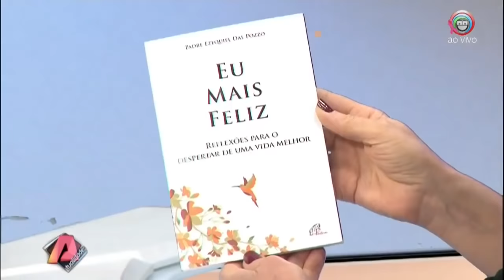Padre Ezequiel - PROGRAMA ATUALIDADES com Olga Bongiovanni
Participei do Programa Atualidades, com a apresentadora Olga Bongiovanni e quero compartilhar com vocês aqui no canal.